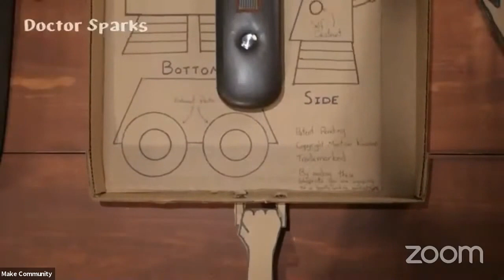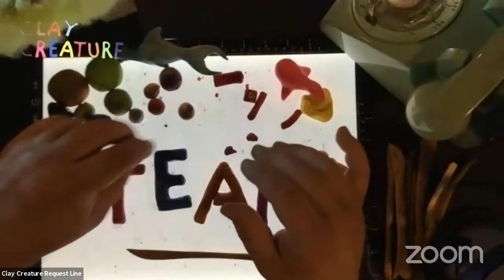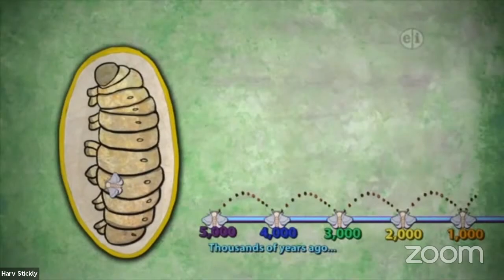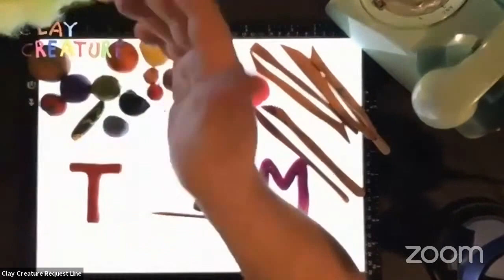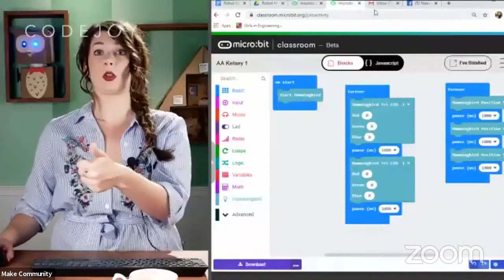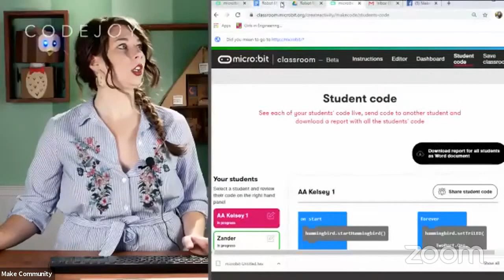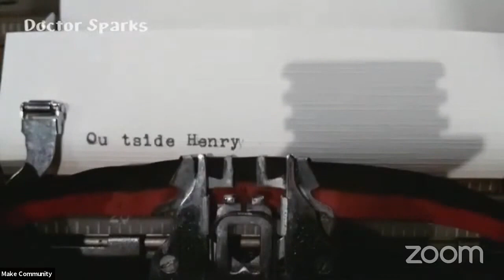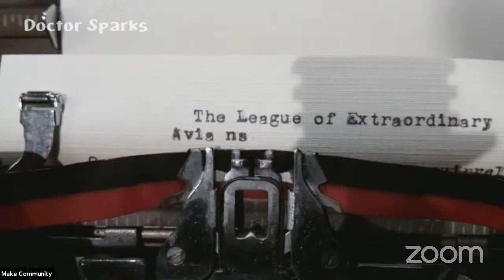Maker Camp Live! - Saturday Morning Making at Anything Place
Typewriter Stories with Dr. Sparks and Cecilia Olivera-Hillway!

Dr. Sparks, The Buzz, CodeJoy, and on demand clay creature creations with Dave English!
Four programs plus in between shows, Dave English will build the clay creatures that YOU come up with.